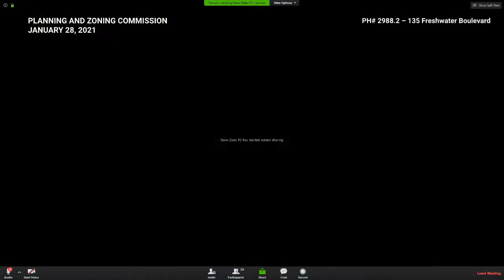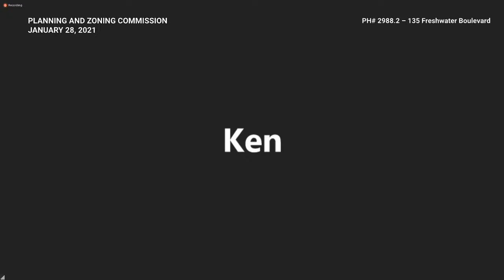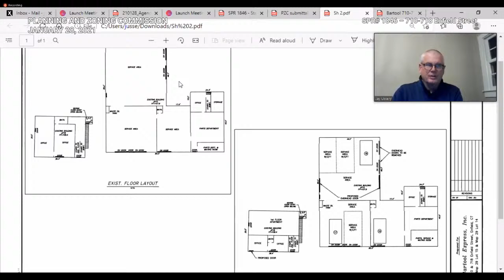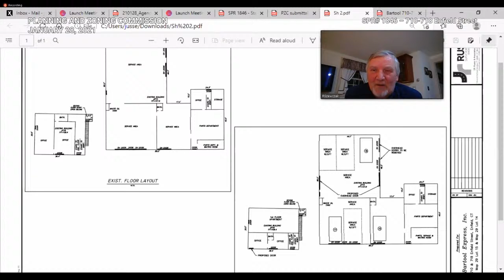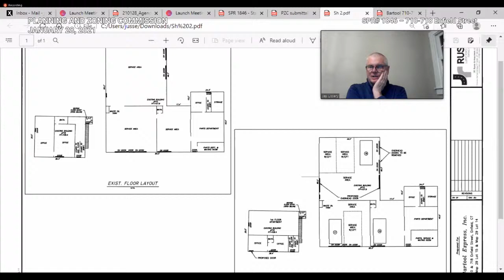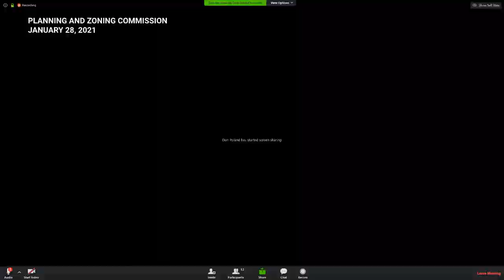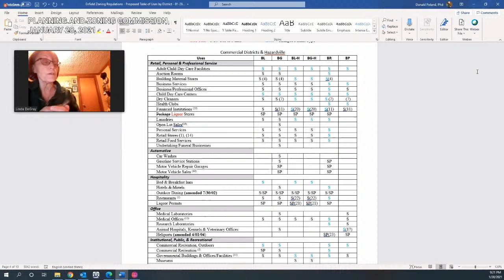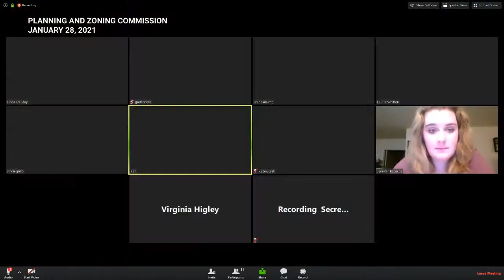Enfield, CT - Planning & Zoning Commission - January 28, 2021